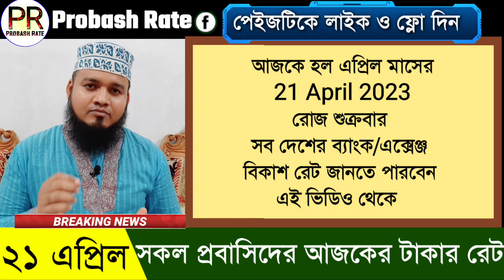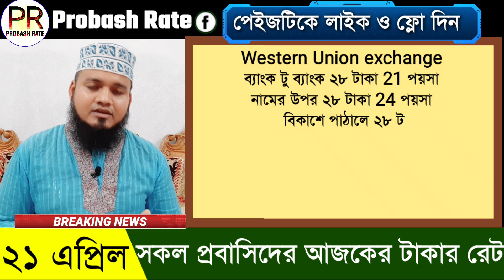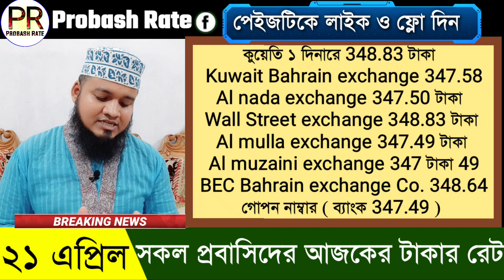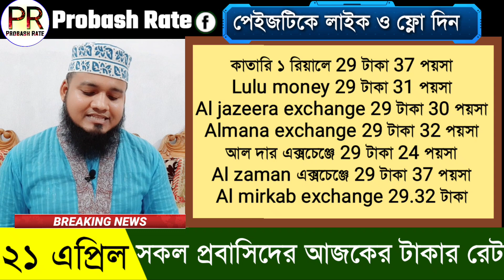আজকের টাকার রেট কত | Ajker takar rate koto | Eid Mubarak ওমান সৌদি দুবাই কাতার কুয়েত টাকার রেট কত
ওমানের আজকের টাকার রেট | আজকের ডলারের রেট কত | money exchange rate today | channel ik

Today date 21 April 2023 Friday